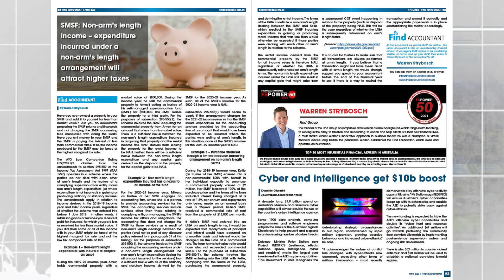Find Maroondah - April 2022 Edition Warren Strybosch_Find Accountant